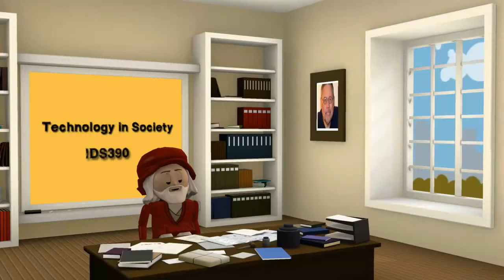The Internet History: 1962 - 2010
History of the Internet (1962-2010) created using the formerly named Xtranormal (Nawmal). Fort Hays State University - IDS390: Technology and Society